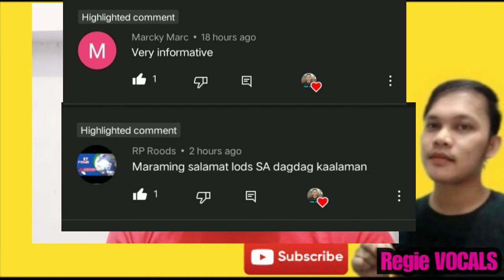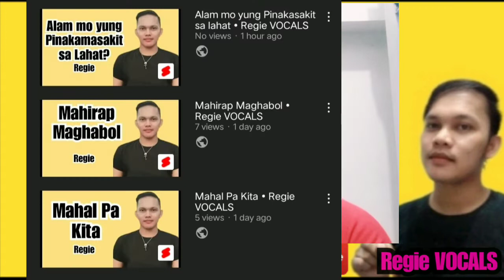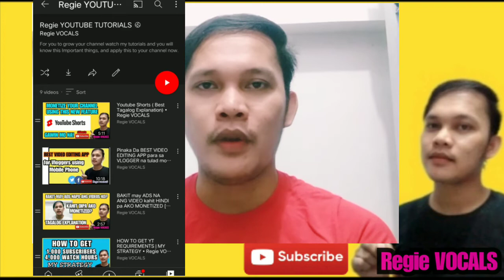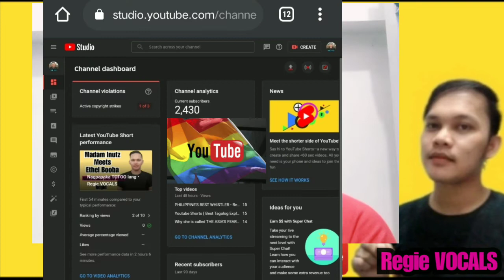DAPAT AYUSIN na MGA MALI | DAPAT ALAM MO TO! • Regie VOCALS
✅TUTORIAL VLOG TITLE :
DAPAT AYUSIN na MGA MALI
 | DAPAT ALAM MOTO! • Regie VOCALS

IN THIS VIDEO Pag uusapan natin ang mga bagay na dapat iwasan at inyo dapat nalaman. Ituturo ko din sa inyo ang mga dapat nyo pang malaman para mag grow ang channel mo at mabilis ka ma accept.

For Best Video Editing App that

Important things you should know about